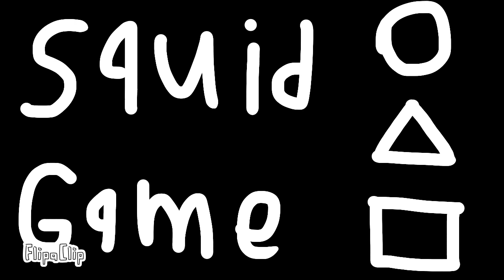Ini Squid Game 6